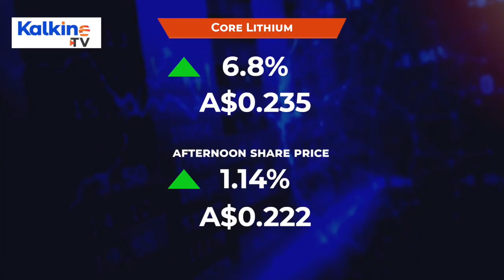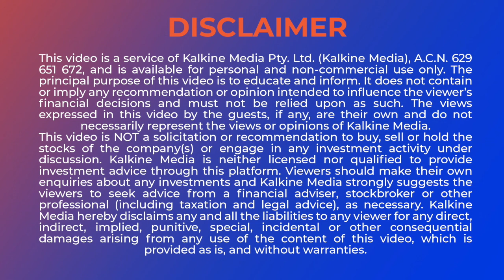ASX200 Mid-Market Show : Price Sensitive Updates.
The ASX 200 index was down nearly 0.9% in the afternoon. Australian stocks opened lower as the benchmark index nosedived at the opening bell. Australian bond yields edged higher on Thursday. Incoming economic data this week showed economic recovery in the December quarter. On the commodity side, gold prices turned marginally higher in the afternoon and the financial sector was higher amid selling pressures. The real estate sector was also slightly higher in the afternoon but the healthcare sector was down nearly 3%.